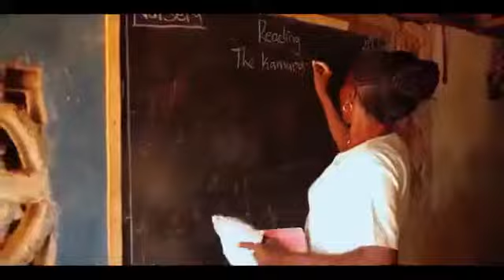Smile Salone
Music